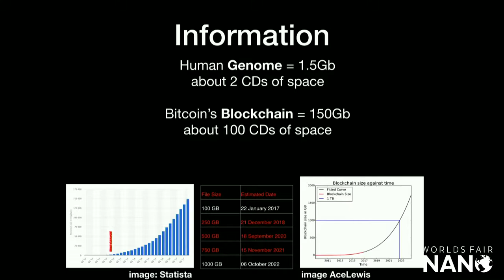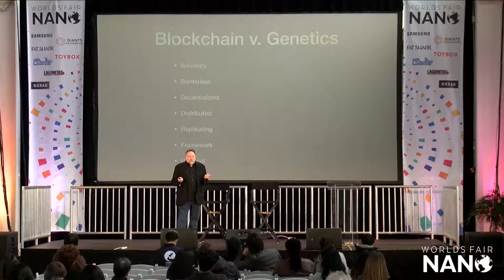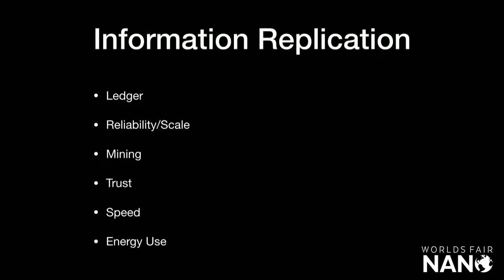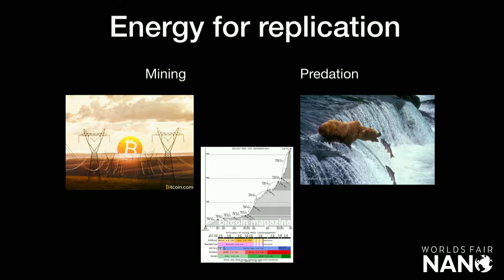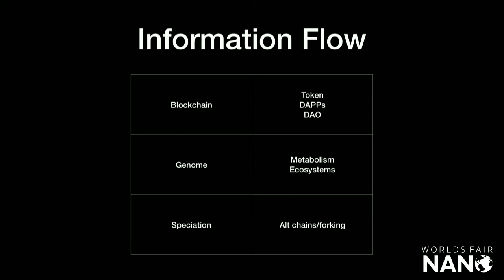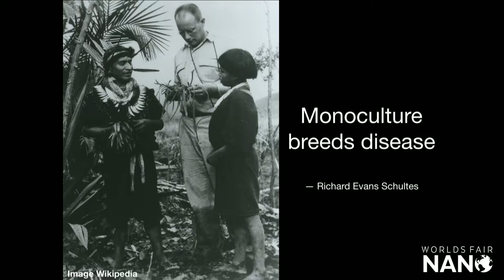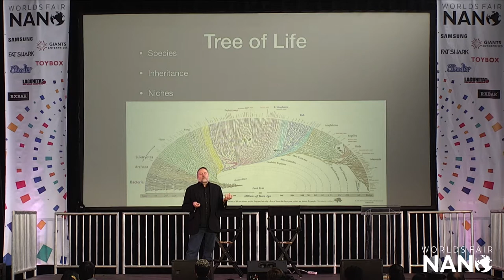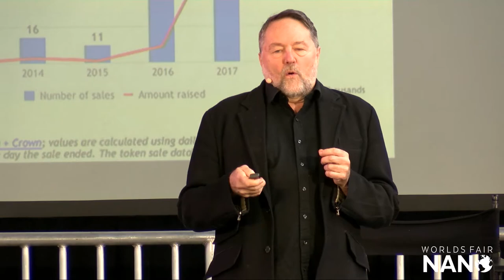The Future of Blockchain Genetics | Reese Jones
Worlds Fair Nano is a 2-day future festival. Much like the Worlds Fairs of old, the goal of WFN is to connect everybody with the future. The organizers behind Worlds Fair Nano plan to grow Nano from 2 days and 10,000 people into a 6 month Worlds Fair in the U.S.